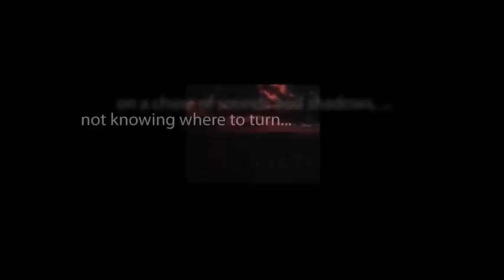CBS Radio Mystery Theater "Child of Misfortune" hosted by E.G. Marshall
A pathologist's life is thrown into chaos when, after his younger brother dies, his sixteen-year-old niece moves in with him.